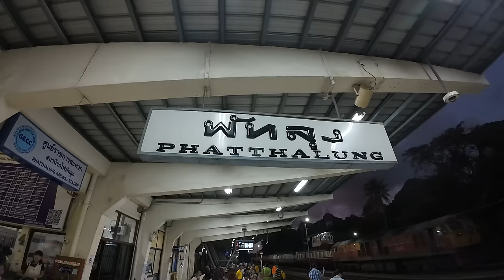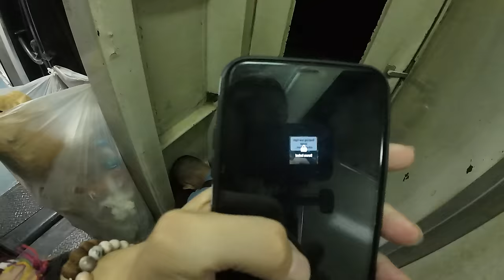3rd Class Train to Chumphon Thailand 🇹🇭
Today we took a 3rd class train from Phatthalung to Chumphon Thailand. This train was certainly both enjoyable and exhausting at the same time. After arriving into Chumphon we were immediately blown away by how kind our accommodation owners were! They stayed up for us until 2am in the morning. Welcome to Chumphon Thailand, the beginning of a new adventure here.

⭐ Jejakedwin
⭐ YO DB4L (Our Newest Member)
⭐ GerryTV
⭐ argi firnanda
⭐ Rully Laloan
⭐ Marrysa Tunjung Sari
⭐ Eko Noto
⭐ Setya Ningrum
⭐ Akang
⭐ Yooke Damopolii
⭐ Kamarul Idzham
⭐ William Tankilisan
⭐ Sarana Suttapintu
⭐ Teresa Jacob
⭐ Damon Wong
⭐ Ole Seemann

Naomi & Luke